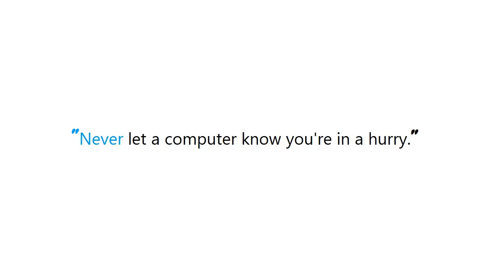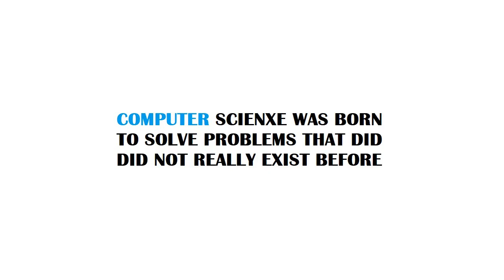PYTHON : Python Pandas : group by in group by and average?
PYTHON:PythonPandas:groupbyingroupbyandaverage? PYTHON #: Python Pandas #: group by in group by and average?

Guide : [ PYTHON : Python Pandas : group by in group by and average? ]